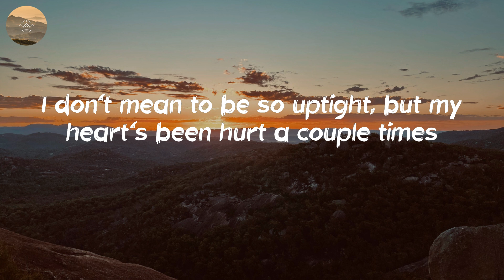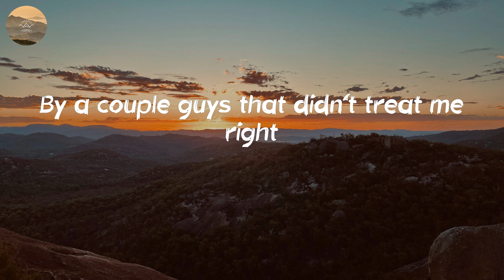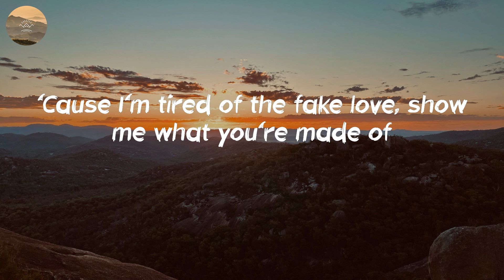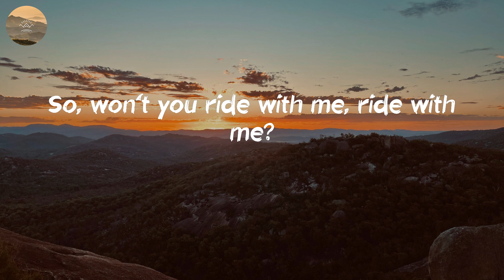Bebe Rexha - Meant to Be (Lyric Video)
Healing your soul with this country song

🎤 Lyrics: Meant to Be - Bebe Rexha:
I ain't gon' lie, ain't gonna lie
But hold up, girl, don't you know you're beautiful?